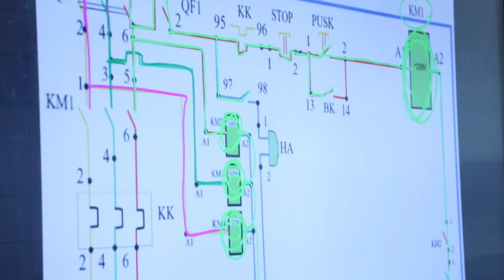Kuchli elektrik mutaxassisi bo'lishga bir qadam yaqin!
Kuni kecha elektrik yo'nalishida navbatdagi mahorat darsi bo'lib o'tdi. Bunda tinglovchilar uchun zarur bo'lgan nazariy hamda amaliy bilimlar berildi. Darsda nazoratchi sifatida monomarkazning kasbiy ta'lim ustalari hamda mutaxassislari ishtirok etishdi.